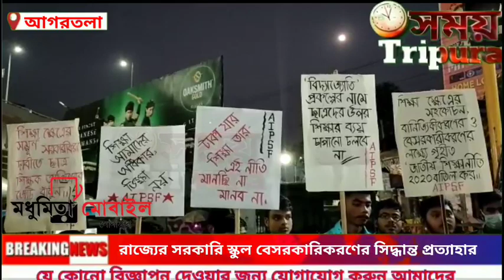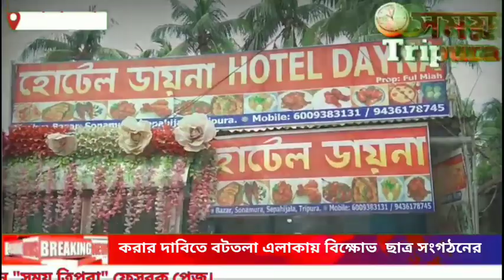সরকারি স্কুল বেসরকারিকরণের সিদ্ধান্ত প্রত্যাহার করার দাবিতে বটতলা এলাকায় বিক্ষোভ ছাত্র সংগঠনের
রাজ্যের সরকারি স্কুল বেসরকারিকরণের সিদ্ধান্ত প্রত্যাহার করার দাবিতে বটতলা এলাকায় বিক্ষোভ  ছাত্র সংগঠনের